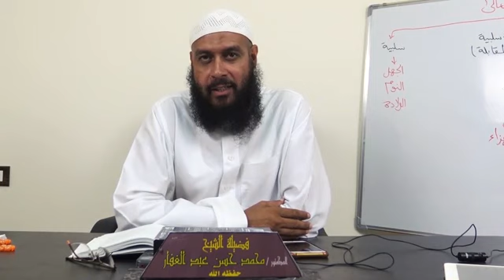الرسالة الحموية 18 9 2019